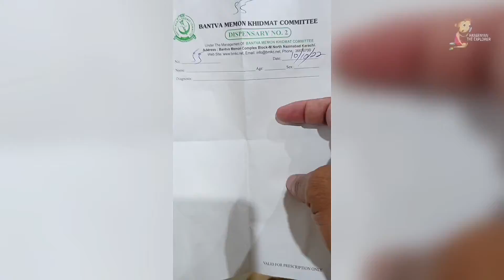After Dr Visit Baby Take A Moon On His Hand 👏👌👏_Chanda Mamoo_Chand P Paryan Rehti Hain Part 06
Doston Is Video Me Ham Apko Baby Ki Moon Vlog Ki Video Complete Dekhen
HASEENYAN THE EXPLORER

After Dr Visit Baby Take A Moon On His Hand 👏👌👏_Chanda Mamoo_Chand P Paryan Rehti Hain

My Eighth Channel Link

My Ninth Channel Link

Doston Haseenyan The Explorer Channel

Bell Icon Ko Press Karden Taake New Aane

Walee Videos Apko Foori Tor Pr Mil Saken

JazakAllah

visit dr,
visit dr hero,
visit dream in prison,
visit drifter in annex,
visit dresden germany,
visit dreams,
visit drama,
munna bhai,
munna bhai mbbs,
munna bhai mbbs full movie hd 2003,
munna bhai mbbs full movie hd,
munna bhai mbbs movie,
baby take moon,
let's take a trip to the moon baby,
upper moons take care of baby tanjiro,
sun and moon take care of baby gregory,
lil baby type beat take me to the moon,
sun and moon take care of baby michael,
let me take you to the moon baby,
i take you to the moon baby,
baby take me away to the moonlight,
baby brown take you to the moon,
baby take me to the moonlight,
baby take me to the moon,
moon at baby hand,
moon at baby hand and footprint,
moon at baby hand and face wipes,
moon at baby hand and footprint kit,
moon at baby hand asmr,
moon at baby hand burn,
moon at baby hand bag,
munna bhai mbbs comedy scenes,
munna bhai mbbs last scene,
munna bhai anand bhai scene,
munna bhai and circuit emotional scene,
munna bhai attitude,
munna bhai and circuit comedy
visit dr faraday we happy few,
visit dr hero and more,
visit dresden,
visit drc,
in the bus,
in the bus song,
in the bushes,
in the bush musique 1978,
bas asmr,
wheels on the bus baby bum,
chill in the bus,
cocomelon wheels in the bus,
camping in the bus,
clown in the bus,
cat in the bus,
car in the bus,
cartoon in the bus,
cocomelon school in the bus,
chuchu tv in the bus,
college in the bus,
in the bus dance with us,
in the bus drinking game,
on the bus dance,
on the bus dance moms,
on the bus dj,
in bus don song,
wheels on the bus dave and ava,
get on the bus destiny's child,
wheels on the bus dance cocomelon,
wheels on the bus debbie doo,
driver in the bus song,
down in the bus stop,
driving in the bus,
dog in the bus,
dance in the bus,
dance moms in the bus,
dino in the bus,
drawing in the bus,
down in the bus,
driver in the bus,
on the bus english,
in bus elephant toothpaste,
waiting for the bus eraserheads,
wheels on the bus elmo,
wheels on the bus effects,
wheels on the bus espanol,
doctor visit to help baby stop crying,
doctor visit tannerites,
dr visits tommy,
visit the doctor song,
visit the dominican republic,
doctor visit the movie,
visiting the doctor conversation,
the visit dream smp,
dr israr ahmed visit to india,
visit dr umar johnson,
visit dr umar,
dr visit vlog,
doctor visit blog,
doctor visit vocabulary,
dr travel vlog,
dr trip vlog,
see vs dr,
see vs dr 3v3,
versed dr visit,
doctor visit with shots,
travel with dr sreelekha,
travel with dr awah,
travel with dr. manik,
travel with dr vishal,
travel with dr yousuf,
travel with dr devgan,
travel with dr ma,
travel with dr naveed sheikh,
dr wolf therapy visit,
visit dr xavier,
visit dr york,
visit dr youn,
visit dr zhivago,
visit dr zhao,
visit dr zaius,
visit dr zakir naik,
fortnite dragon ball z visit a familiar training location,
when dragon ball z fans visit the eye doctor,
fortnite dragon ball z quest visit,
dragon ball z fortnite visit,
fortnite dragon ball z challenges visit,
visit dr 02,
visit dr 01,
visit the hot spring in the village of dreams 0/60,
visit drama episode 1,
visiting dominican republic 2022,
visiting dominican republic 2021,
tour 2001 dr dre,
dr trip 2022,
dr dre 2001,
red dead redemption 2 visit marko dragic,
kingdom hearts 2 land of dragons second visit,
destiny 2 visit the drifter in the annex,
dragon quest builders 2 how to visit other islands,
doctor visit 360,
how to train your dragon 3 grimmel visit,
sims 4 dream home decorator how to visit clients lot,
visit drama episode 5,
visit dominican republic,
visiting dr congo
travel dr,
visit dr 8k,
visit dr 85,
visit dr 90